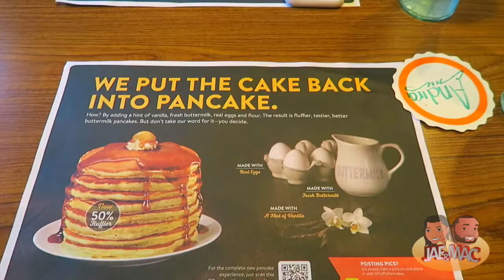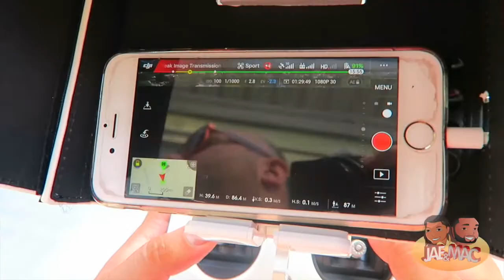SHE EXPLODED | JAEANDMAC VLOG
SHOT WITH CANON 70D, CANON G7X POWERSHOT, IPHONE 6s, GOPRO 3, DJI PHANTOM 4 DRONE